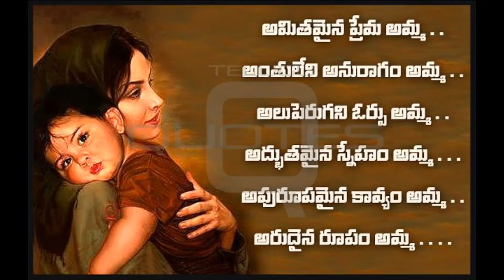HAPPY MOTHER'S DAY pedave plaikina mataloney